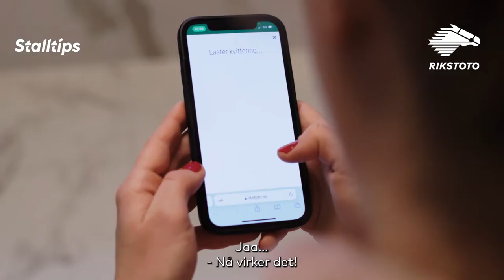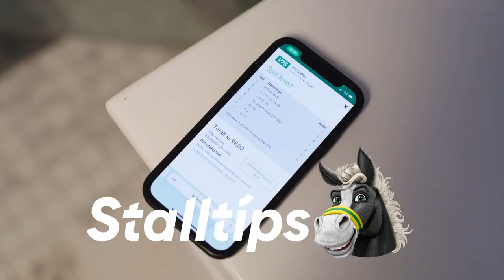Rikstoto januar 2022